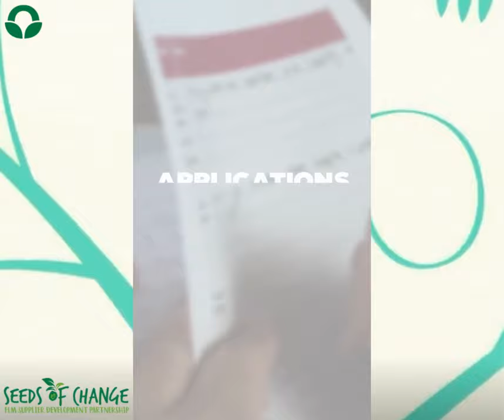Seeds of Change 2023 - Supplier Development Partnership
Food Lover’s Market has launched the Seeds of Change Supplier Development Partnerships programme to source local suppliers, specifically entrepreneurs and small businesses that integrate social change at the heart of their operations. This initiative aims to bridge the gap between launching a product and scaling it up through the engine of a big retailer like Food Lover’s Market.

A free-to-attend introductory webinar will be held on 29 March 2023 to guide applicants through the application process.

Social enterprises provide an opportunity to solve social and environmental problems while contributing to economic growth and job creation. The Seeds of Change programme presents a unique opportunity for social enterprises to become part of the corporate supply chain and allows Food Lover’s Market to gain exciting, fresh products and services to delight customers. Applications open on Monday, 13 March 2023 and close on Monday, 17 April 2023.